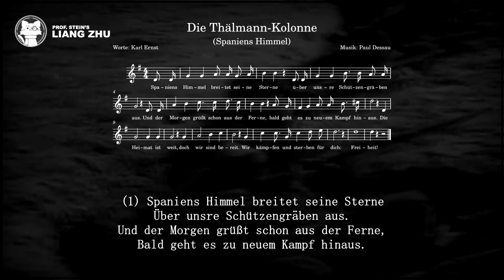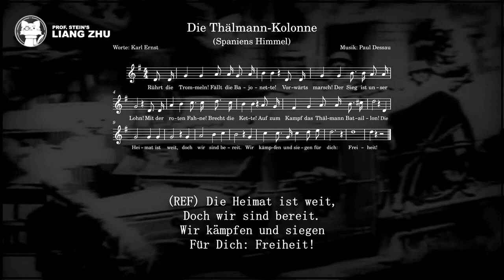SING ALONG - Die Thälmann-Kolonne [🎹] [Spanish Civil War]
Original title: Die Thälmann-Kolonne
Translated title: The Thaelmann-Collumn
Interpret: Liang Zhu
Lyrics: Karl Ernst
Year:  1938
Lyrics: Die Thälmann-Kolonne
Spaniens Himmel breitet seine Sterne
Über unsre Schützengräben aus.
Und der Morgen grüßt schon aus der Ferne,
Bald geht es zu neuem Kampf hinaus.
Die Heimat ist weit,
Doch wir sind bereit.
Wir kämpfen und sterben
Für Dich: Freiheit!

Dem Faschisten werden wir nicht weichen,
Schickt er auch die Kugeln hageldicht.
Mit uns stehn Kameraden ohnegleichen,
Und ein Rückwärts gibt es für uns nicht.
Für Dich: Freiheit!

Rührt die Trommel! Fällt die Bajonette!
Vorwärts, marsch! Der Sieg ist unser Lohn!
Mit der Freiheitsfahne brecht die Kette!
Auf zum Kampf, das Thälmann-Bataillon.
Wir kämpfen und siegen
Für Dich: Freiheit!

LIANG ZHU | Historical and Cultural Music